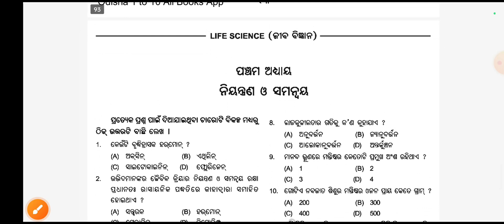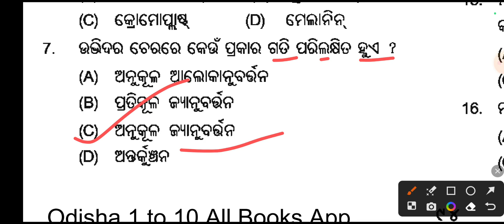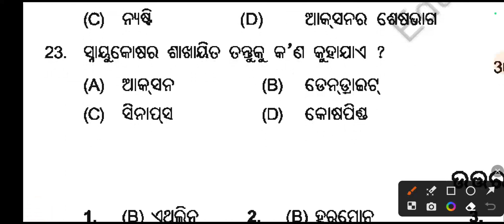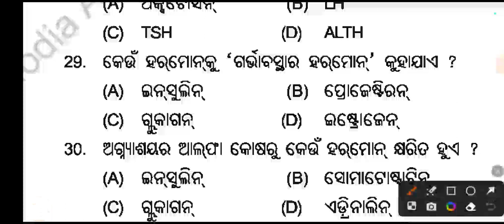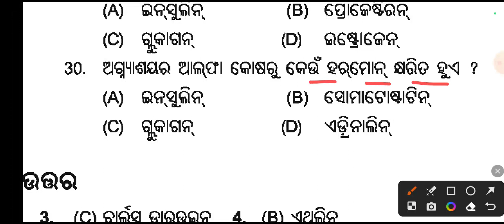10th Class Life Science Niyantrana O Samanwaya Mcq|Niyantrana O Samanwaya Mcq Class 10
10th Class Life Science Niyantrana O Samanwaya Mcq|Niyantrana O Samanwaya Mcq Class 10|10th Class|

godbless you ❤️